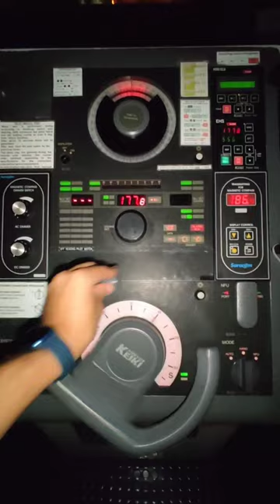Bridge steering wheel 😎